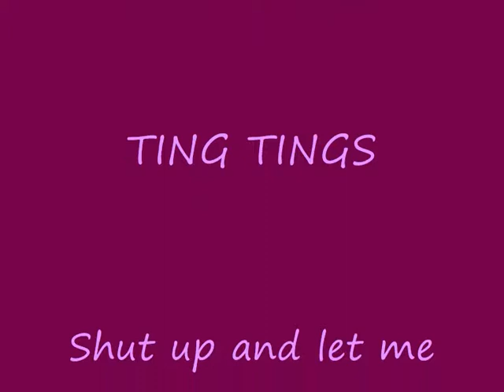Délire animal 3 février 2016